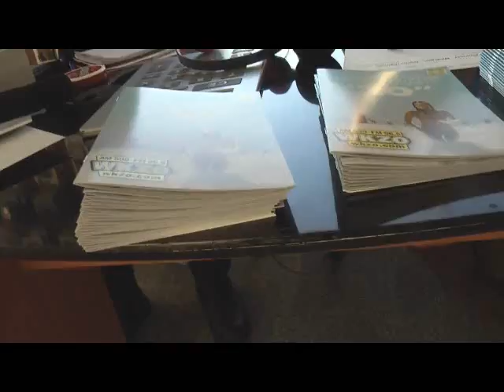A Holiday Dish to Pass 2011 at Digital Highway in Plainwell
A Holiday Dish to Pass 2001 pt 1